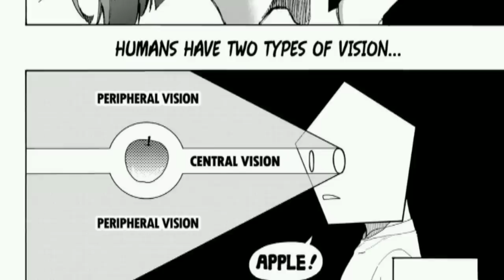Meta-Vision Explained | Blue Lock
Meta vision is one of the many abilities in blue lock that allows a player to evolve to the next level, in this video i break down the Man-shine city match and meta vision as an ability, meta vision is undoubtedly one of the best abilities in blue lock, being owned by people like Kaiser Sae and Isagi and in the video i explain why.
Im always down to discuss on discord just add me
Discord Tag: Truth#4444